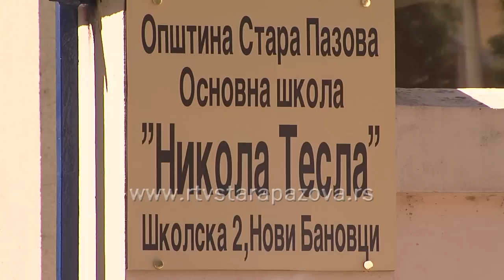Maturski balovi u pripremi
Maturski balovi su tradicija koju poštuju generacije srednjoškolaca i osnovaca. Ove godine, više nego ranije, postavlja se pitanje koliko košta svečana večera, bez pratećih toaleta, šminke, odela i frizure.